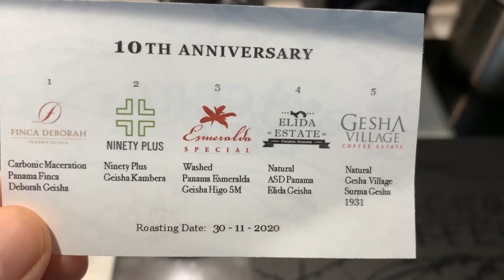Accro Coffee Roaster (Hong Kong) 10th Anniversary, Carbonic Maceration Panama Fina Deborah Geisha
Sweet fruity with floral flavor.

10th anniversary Box Set
終於來到第10年了，今次帶比大家係2020年度最新既巴拿馬 4大名牌莊園Direct tarde既Geisha，4個不同風格莊園配上4種唔同處理法，能夠同時品嚐，係香港絕對係一件難得既事啊!!!
而我地特別根據每一個莊園做得出色既處理法做挑選，4隻豆都有不同獨特既風味，希望大家會中意啦~^^~
***同場加映，另一個出色既莊園 Gesha Village Coffee Estate***
~莊園簡介~
*Deborah
(專門生產比賽豆級數的莊園，各地咖啡比賽都會見到有選手選用，經常睇到佢地既豆會同Ninety Plus爭奪一二位置)
**Ninety Plus
(專門生產比賽豆級數的莊園，幾年很多世界冠軍係用佢地既豆，有了解咖啡既人一定會聽過佢地個大名)
***Hacienda La Esmeralda
(在巴拿馬擁有數十年歷史，連續多次獲得Best Of Panama競標第一，水洗處理法特別出色，講到巴拿馬咖啡豆就一定會想到他們的名字)
***Finca Elida Estate
(在巴拿馬擁有數十年歷史，連續多次獲得Best Of Panama競標第一，更創下難以超越的94.15 分。莊主更加係Best Of Panama的榮譽主席)

星芒濾杯-極 Kadou & Hasami波佐見燒 M1
FELLOW Stagg EKG 600
FELLOW ODE grinder
Timemore Black Mirror electronic scale 泰摩黑鏡
Ikea bowl
Starbucks cup
Camera & mic: IPhone XR